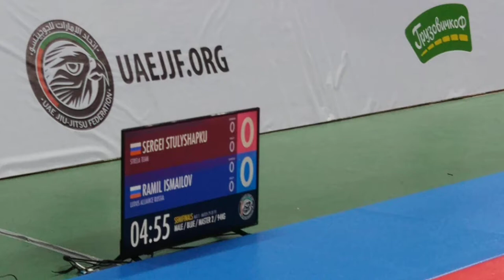S. Stulushapku - R. Ismailov UAEJJF Europe Continental Pro